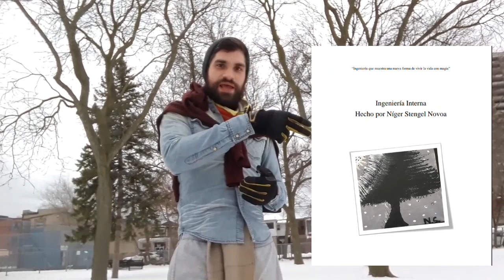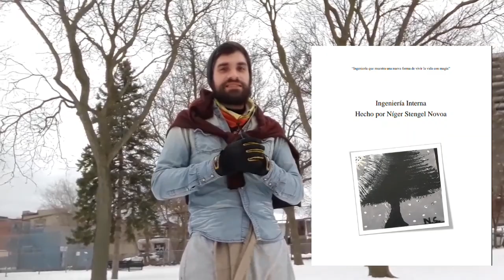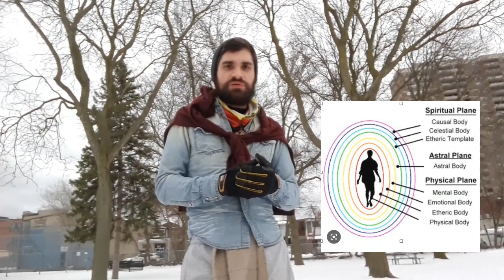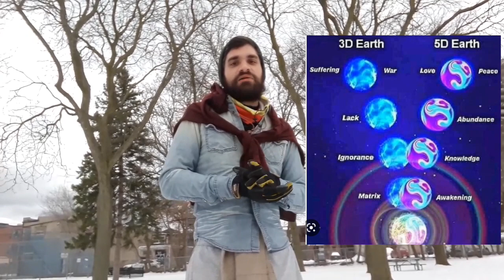LA 3ERA GUERRA MUNDIAL SE ACERCA COMO PREDICHO 3D Y 5D SPLIT (TRUTH SEEKERS NIGER STENGEL N.)